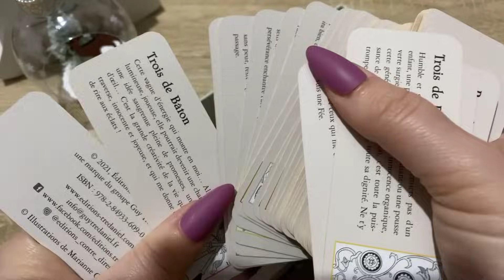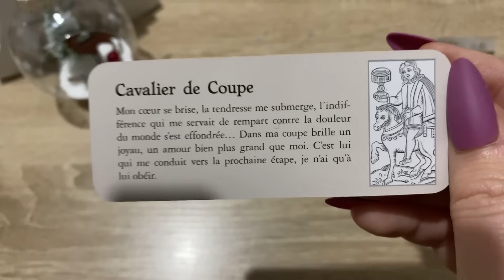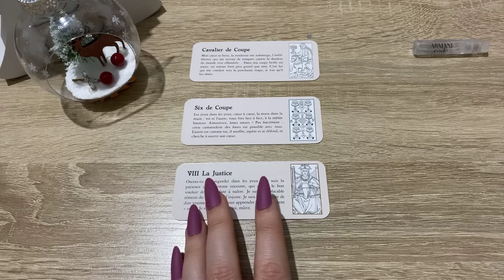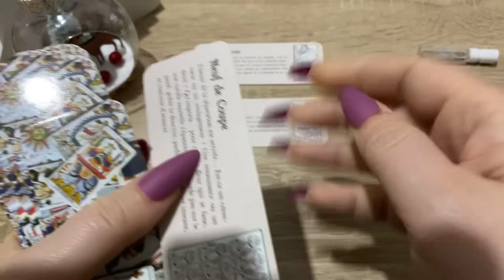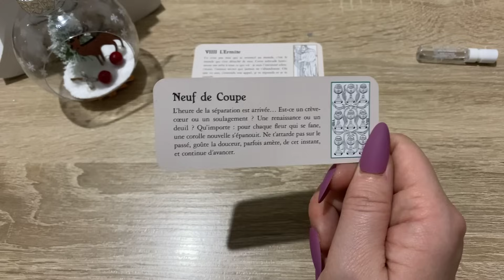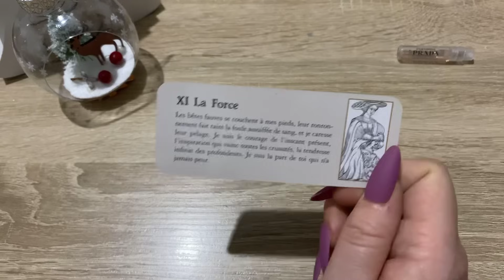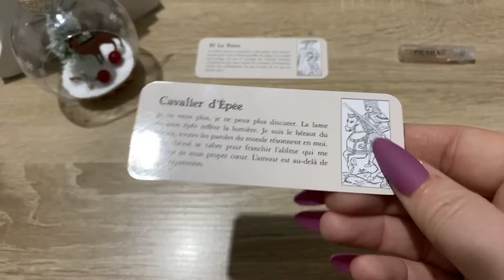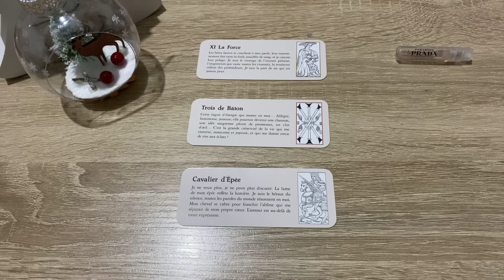ВЫБЕРИТЕ КАРТУ 💜 Кем вы становитесь? Гадание на таро Расклад онлайн Trend YouTube 2024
0:00 Вступление
2:48 Гадание 1
11:21 Гадание 2
20:51 Гадание 3

ВАШУ ЛЮБОВЬ!